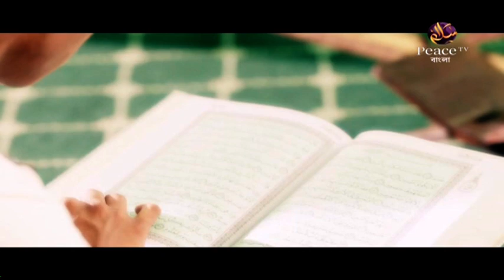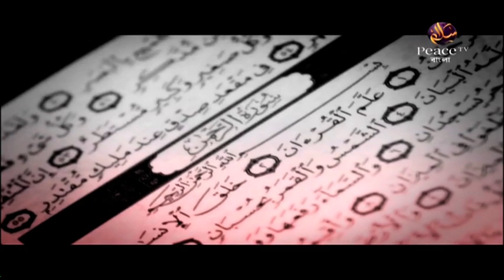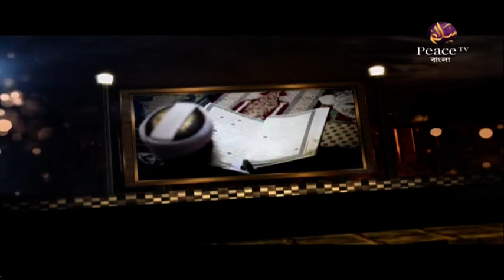১২. পারিবারিক আদর্শ। শাইখ আব্দুর রাজ্জাক বিন ইউসুফ। পিস টিভি বাংলা